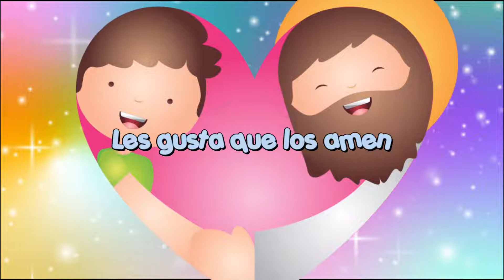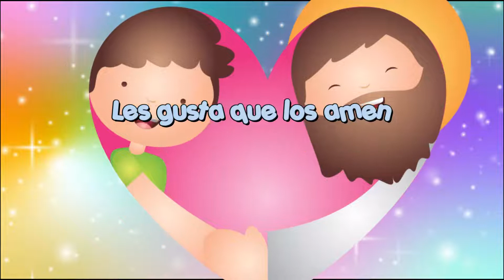A Los Niños - Alaba Kids (Música Cristiana Para Niños)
LETRA:

A los niños les gustan las canciones
Les gustan las historias que hablen de Jesús

A los niños les gusta la iglesia
Les gusta que los amen
Les gusta la oración